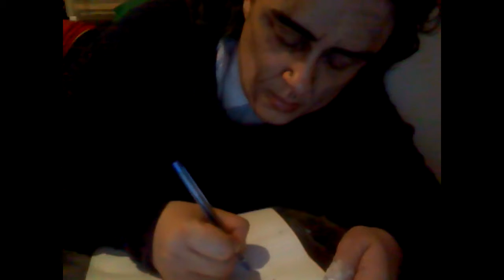Arthur's memories or nightmare?